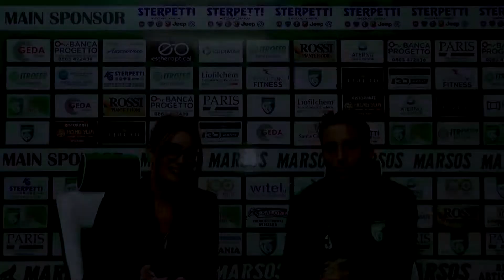Di Giacomo: "Bisogna fare punti e lavorare giorno dopo giorno"